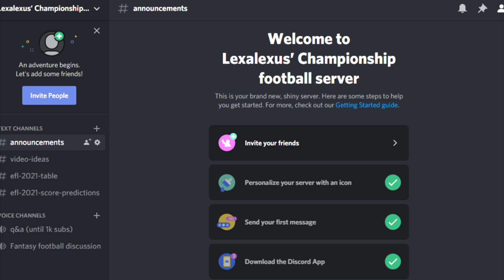ANNOUNCEMENT+ CHAMPIONSHIP TRANSFER SHOW (IVAN TONEY, OLLIE WATKINS, ABDOU DOUCOURE & MORE!)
Hi everyone!

Share the link to all championship fans!!